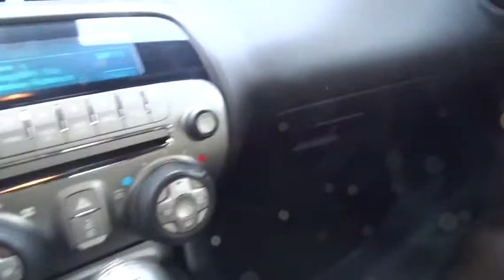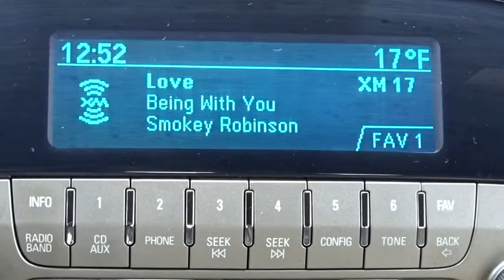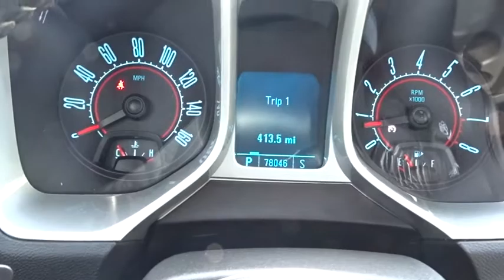2010 Chevrolet Camaro Wantagh, Levittown, Babylon, Hempstead, Nassau County NY 16026U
2010 Chevrolet Camaro

Hassett Automotive
3530 SUNRISE HWY

Look at this 2010 Chevrolet Camaro 1LT. It has a transmission and a Gas V6 3.6L/220 engine. This Camaro features the following options: Transmission, 6-speed manual, Air bags, dual-stage frontal, thorax side-impact for driver and front passenger and head curtain side-impact for front and rear outboard seating positions includes Passenger Sensing System (Always use safety belts and the correct child restraints for your child's age and size. Even in vehicles equipped with air bags and the Passenger Sensing System, children are safer when properly secured in a rear seat. Never place a rear-facing infant restraint in the front seat of any vehicle equipped with an active frontal air bag. See the vehicle's Owner's Manual and child safety seat instructions for more safety information.), Seat adjuster, driver, 6-way power (fore/aft, up/down, tilt) with power recliner, XM Radio is standard on more than 50 2010 GM models, including three trial months of service. XM turns your world on with commercial-free music channels for virtually every music genre, all in amazing digital quality sound. Turn on your favorite sports, the biggest names in news, Talk and Comedy, family programming, exclusive concerts and original music series, wherever you go from coast to coast. Everything worth listening to is now on XM (XM service available only in the 48 contiguous United States and the District of Columbia. XM Radio subscription required and sold separately after trial period. Fees, taxes, and an one-time re-activation fee, may apply. Subscriptions governed by XM Customer Agreement available at xmradio.com. All fees and programming subject to change. Family programming Packages are available.), StabiliTrak, stability control system with traction control, Hood blanket with debossed Chevrolet bowtie, Shift knob, urethane, OnStar, 1-year of Directions and Connections plan. Includes Automatic Crash Response, Emergency Services, Crisis Assist, Stolen Vehicle Assistance, Remote Ignition Block, Remote Door Unlock, Roadside Assistance, Remote Horn and Lights, innovative easy to use Turn-by-Turn Navigation with OnStar eNav (where available), Hands Free Calling, OnStar Vehicle Diagnostics, and Low Mileage Discount. (OnStar services require vehicle electrical system (including battery), wireless service and GPS satellite signals to be available and operating for features to function properly. OnStar acts as a link to existing emergency service providers. Turn-by-Turn Navigation requires ABS and Directions and Connections plan. Not available in certain areas. Visit onstar.com for coverage map. Vehicle Diagnostics capabilities vary by model. Remote door unlock success varies with conditions. Ability to locate stolen vehicles varies with conditions. Subscription Service Agreement required. Call 1-888-4ONSTAR (1-888, Fog lamps (When (WRS) RS Package is ordered, fog lamps act as Daytime Running Lamps.), Wheels, 18 (45.7 cm) painted aluminum. Stop by and visit us at Hassett Ford Lincoln, 3530 Sunrise Hwy., Wantagh, NY 11793.